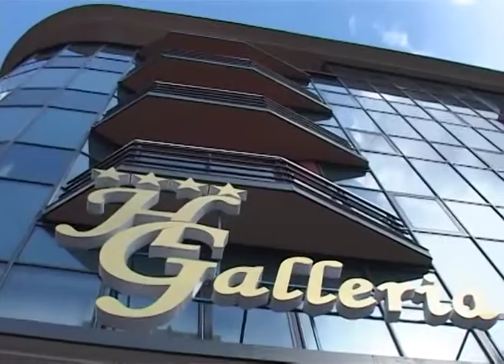Raste broj turista i noćenja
Suboticu i Palić u prvoj polovini ove godine posetilo je više od 31.000 turista koji su ostvarili više od 56.000 noćenja. Po podacima Zavoda za statistiku, broj noćenja veći je i na Paliću i na Subotici, dok je broj turista na Paliću neznatno manji u odnosu na prošlu godinu, dok se u Subotici beleži porast broja posetilaca. I hotelijeri i zvaničnici se slažu da ovi podaci orhabruju, ali da stanje nije ni malo idilično.

Jedan od većih i novijih hotela u Subotici nalazi se u sklopu Hotelsko kongresnog i poslovnog centra "Galerija". U dosadašnjem toku godine, ostvarili su porast broja noćenja za 12 procenata u odnosu na isti period prošle godine. Iskorišćenost njihovih kapaciteta, koji iznose 90 soba i apartmana, odnosno 180 ležajeva, jeste preko 50 odsto.

U ovom, ali i svim ostalim hotelima u Subotici i na Paliću u prvih šest meseci ove godine ostvareno je 56.114 noćenja. Na Paliću je ostvareno 16.573 noćenja, što predstavlja porast od 4 odsto u odnosu na isti period prošle godine, dok je u istom periodu u Subotici ostvareno 39.541 noćenje, što je za 24 odsto više u odnosu na isti period prošle godine.

Što se broja dolazaka turista tiče, na Paliću je u prvih šest meseci ove godine boravilo 8549 turista, što je za jedan procenat manje u odnosu na isti period prošle godine. Od početka januara do kraja juna u Subotici je boravilo 22.636 turista, što je za 22,7 odsto više u odnosu na prošlu godinu.